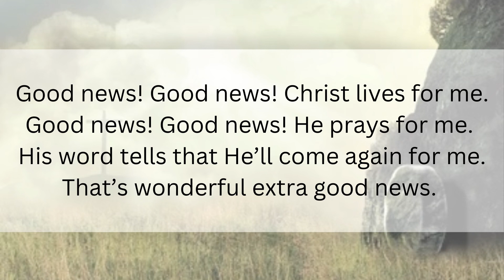Good News | CEF | Sing Along | Instrumental Piano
Two verses with brief introduction
Played in the key of F Major

Words and Music by O. G. Lewis

“[God] made Him who knew no sin to be sin on our behalf, so that we might become the righteousness of God in Him” (2 Corinthians‬ ‭5‬:‭21‬).